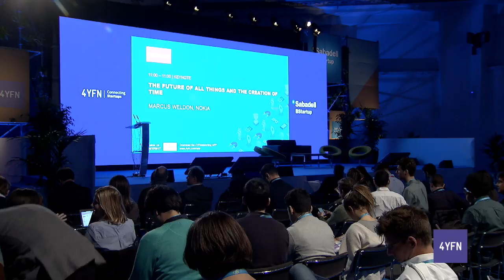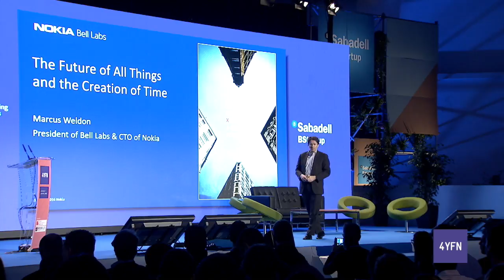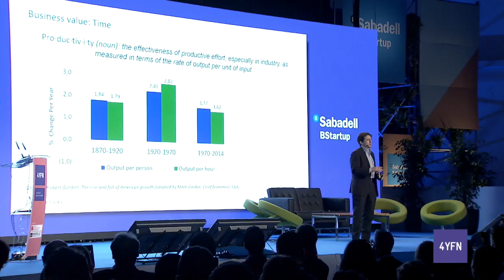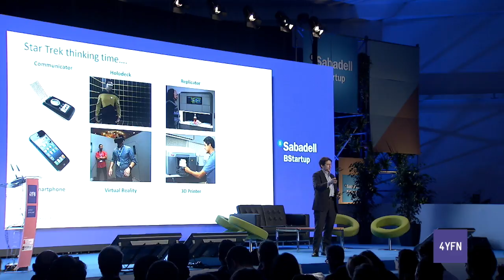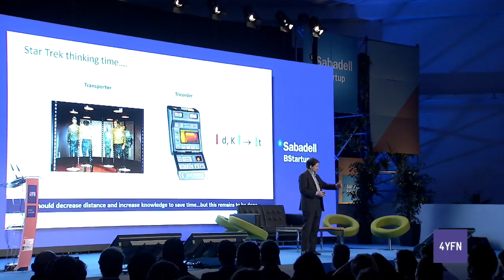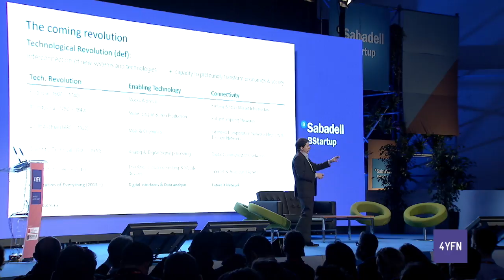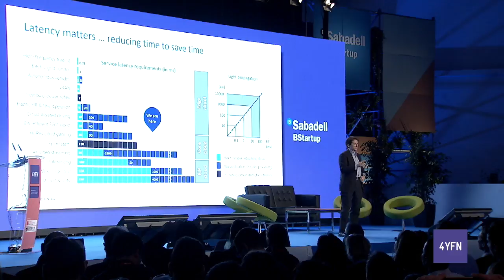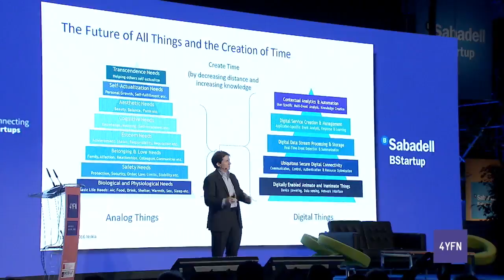Keynote | Marcus Weldon (Nokia) [4YFN 2017]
KEYNOTE
KEYNOTE
The Future Of All Things And The Creation Of Time

This talk will explore the question of how the ‘5G era’ will transform human existence, and the potential impact on markets, economies and society as a whole.  The key technological and architectural enablers will be discussed, and predictions will be made for the future of all things (or at least some key things).

MARCUS WELDON
President Nokia Bell Labs / Chief Technology Officer Nokia

4YFN at Mobile World Congress 2017
Banco Sabadell Stage, 28 February 2017

4 Years From Now (4YFN) is an international mobile startup business platform partnered with the Mobile World Capital Barcelona and GSMA Mobile World Congress.
The 4th edition took place last 27th February - 1st March in Barcelona and gathered more than 16,000 attendees from all over the world.

4YFN is a business and networking platform showcasing new entrepreneurial initiatives in the mobile sector. It is a place where the best mobile industry leaders, successful entrepreneurs and digital experts along with renowned accelerators, incubators and investors help entrepreneurs get to the next level.

It also provides a real hands on experience, a wide programme of conferences, workshops, pitches and expert meetings designed specifically for the mobile entrepreneurial environment.